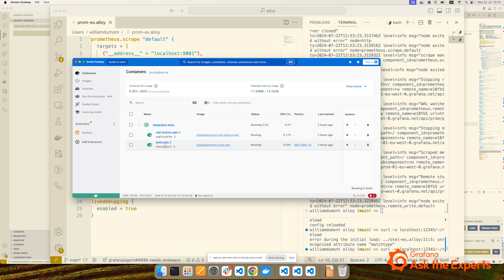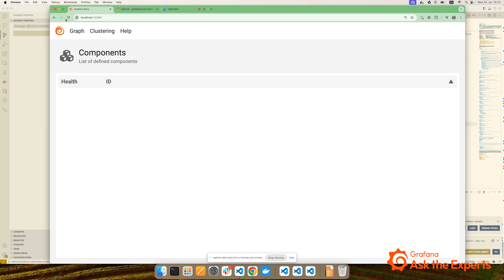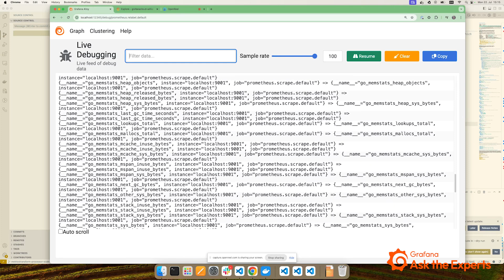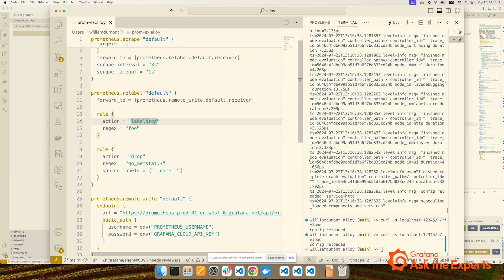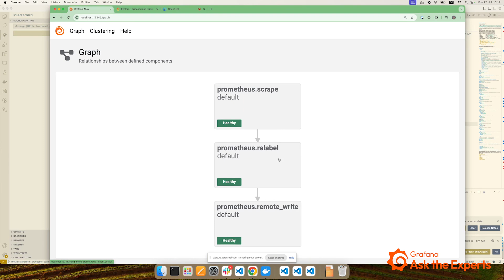How to Send Prometheus Metrics to Grafana Cloud Using Alloy | Ask the Experts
"How do I push metrics using Grafana Alloy?"

William Dumont from the Grafana Alloy team answers the question by showing you how to collect Prometheus metrics and forward them to Grafana Cloud using Grafana Alloy.

This video is just a preview of what you can expect from our Ask the Experts booth at ObservabilityCON and GrafanaCON. The Grafanistas behind our solutions, features, and the LGTM Stack can provide answers to your toughest questions on the spot.